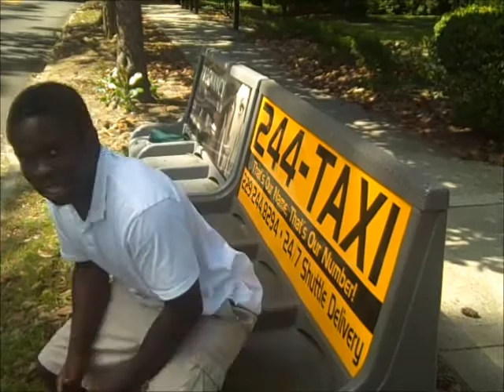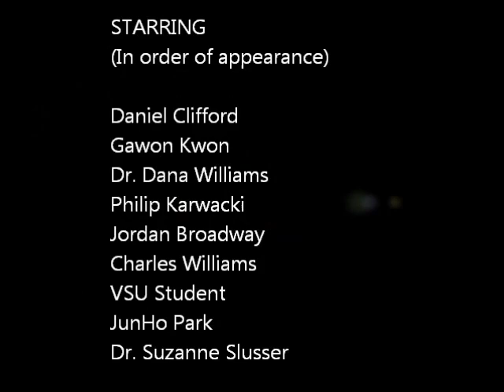VSU Urban Life Lack of Public Transportation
Lack of public transportation in Valdosta, GA
(Dr. Hochschild's Urban and Community Life class, Summer 2012)